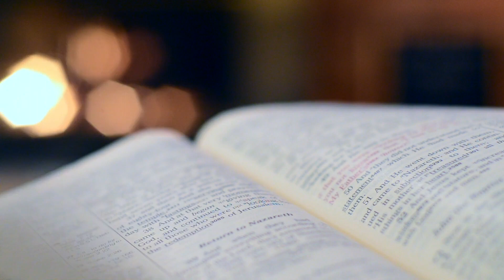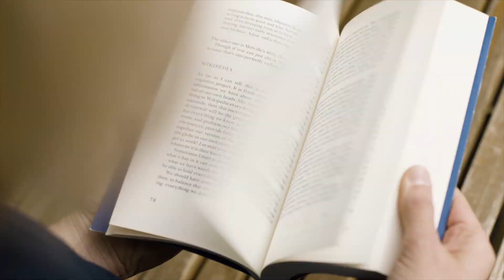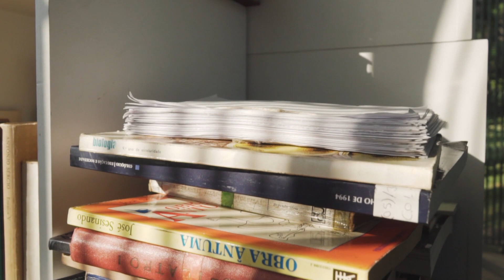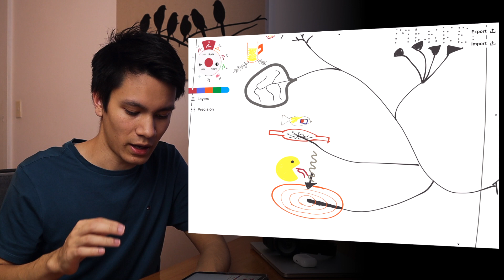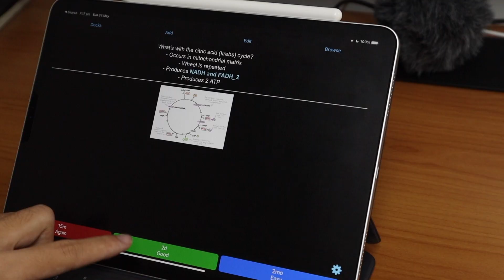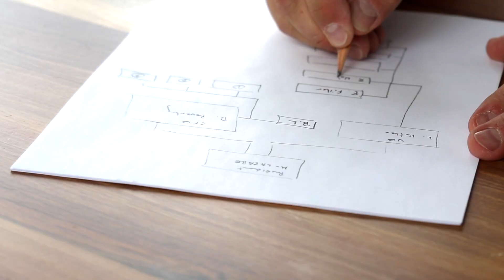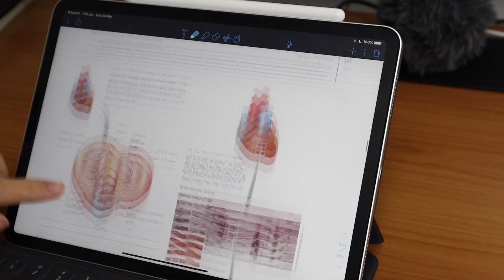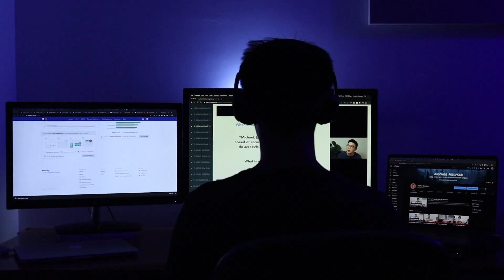How to ACE Year 12 Biology + Mindmapping (99.95 ATAR Tips)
Hi Guys,

Although this video is a few days late, it’s jam-packed with biology tips plus a sneak peek of one of my mindmaps!!

Timestamps:
Intro - 0:00
What’s Hard About Biology - 0:57
How to Understand Biology - 6:35 (with mindmap sneak peek)
Flashcards - 14:20
Kolb’s Experiential Learning - 16:11
Tests/Exams - 17:29

Who am I:
I'm Archer, a second-year medical student in Australia making videos about studying, productivity and technology.